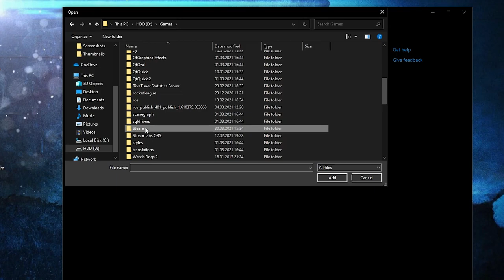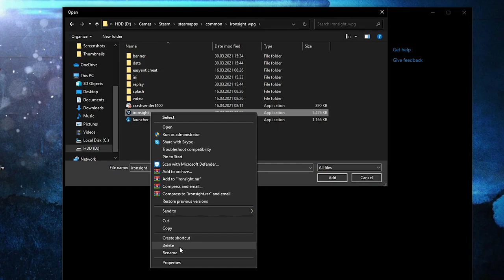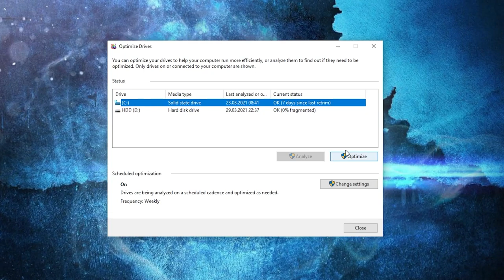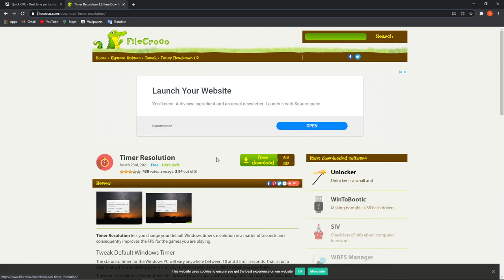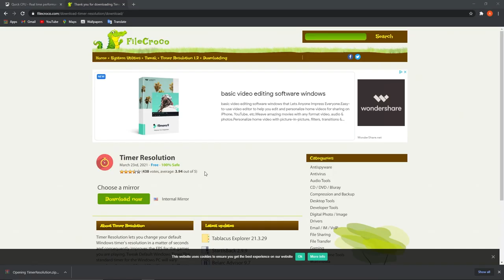✔IRONSIGHT Low End PC | Lag Fix | 240+FPS on Low End Pc | Ultimate IRONSIGHT FPS Boost Guide 2021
Ironsight low end pc